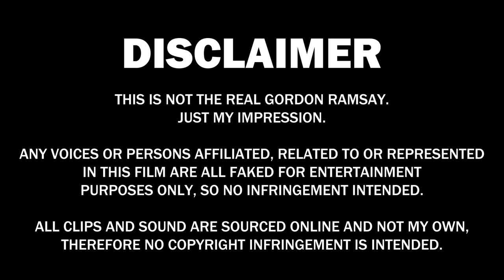Gordon Games: Bowser's Fury #1 - Gordon's Fury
As Bowser begins to make his ultimate feast in Jamie Oliver's kitchen, Gordon Ramsay aka Mario must step in to stop him from spreading his poisonous soup across the Mushroom Kingdom!

All persons and voices are faked for the purpose of entertainment only and sound and footage are sourced from online and in no way reflect real people or real situations. This is all depicted as fiction. This is NOT the real Ramsay!